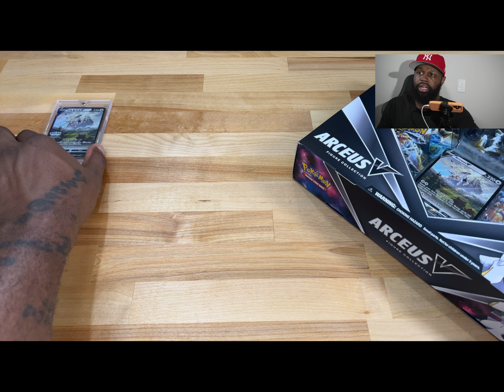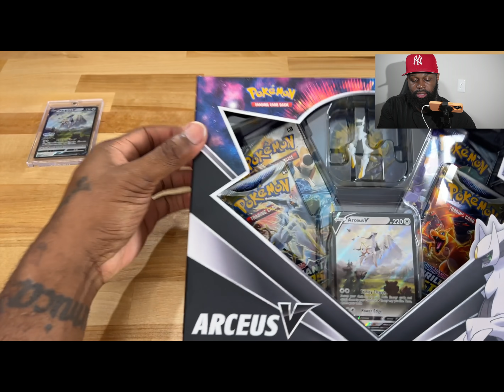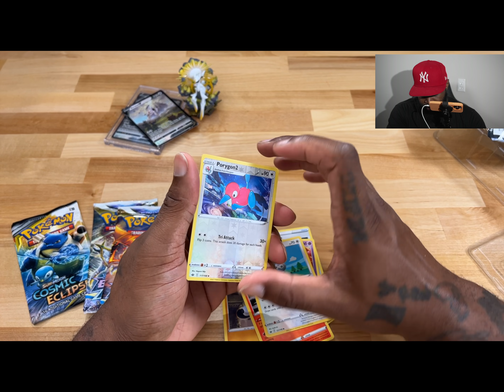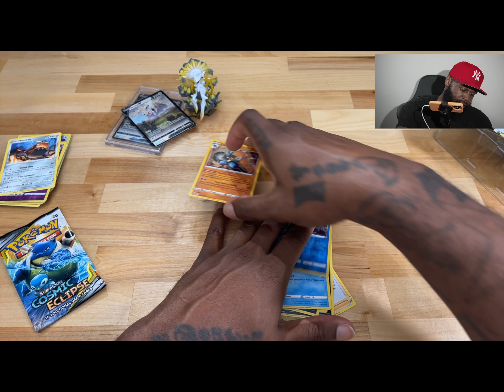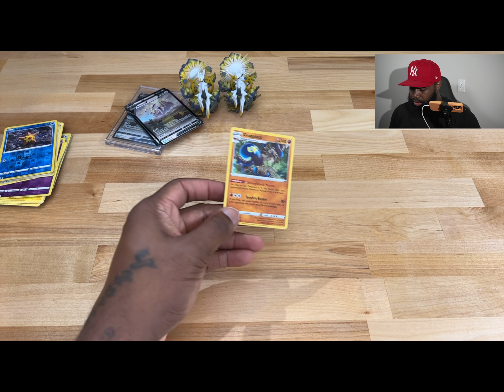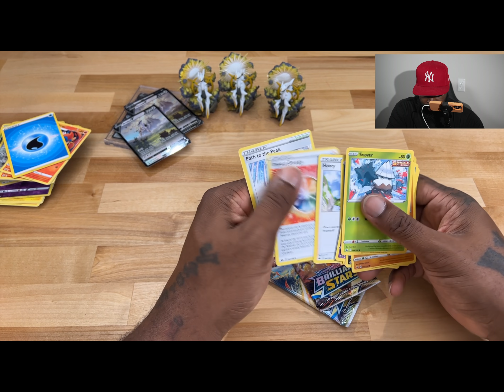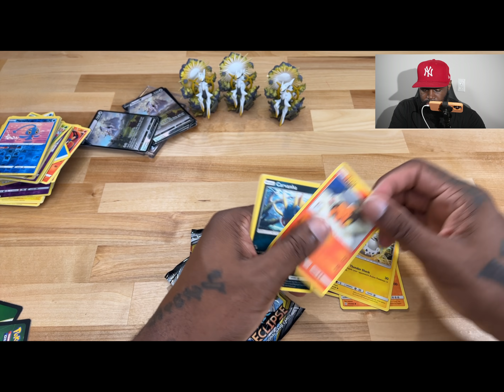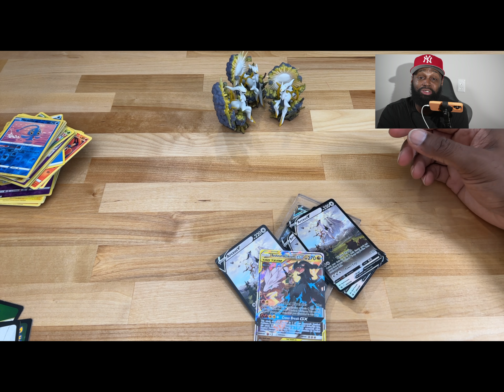Arceus V Figure Collection x3 Unboxing